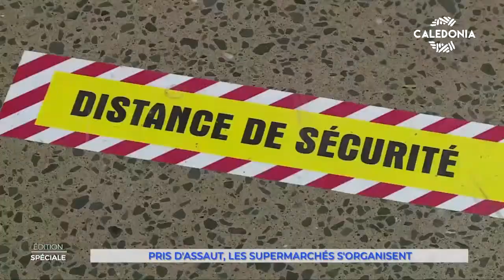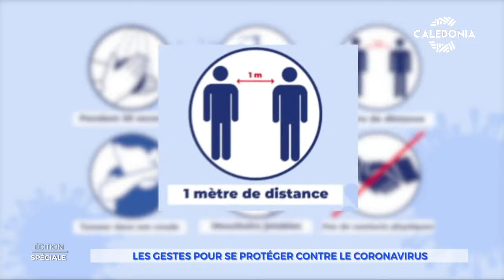EDITION SPÉCIALE DU 08-03-2021